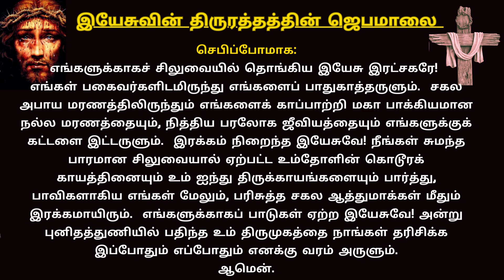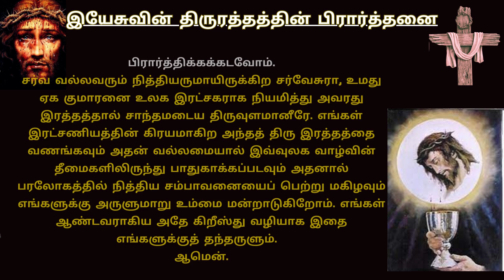CHAPLET OF PRECIOUS BLOOD OF JESUS | இயேசுவின் திரு இரத்தத்தின் ஜெபமாலை | tamilbiblewisdom OCT 28